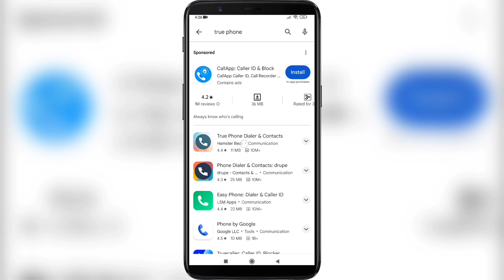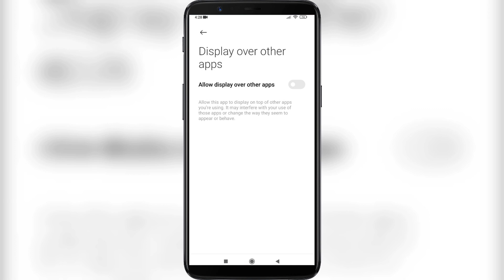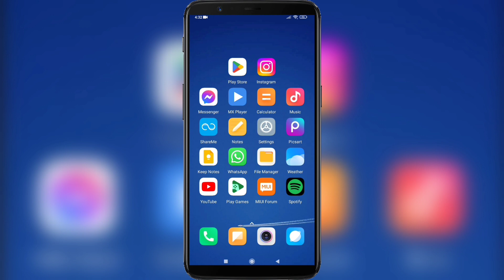How to Change Caller Screen For Your Android Phone | 7+ Android Caller Screen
How to Change Caller Screen For Your Android Phone .

If you want to Change Your Caller Screen For Your Android Phone on Mobile , keep watching the video till the end .it's very simple and easy process.